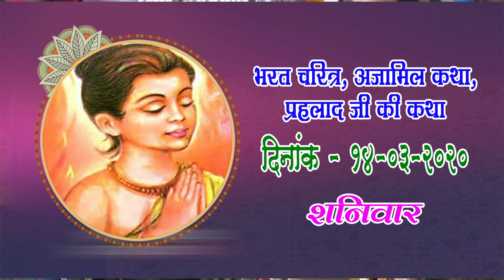सम्पूर्ण दिवस की संगीत, गान, और नृत्य की एक झलक ll भाग - 3 ll Shrimad Bhagwat Katha Ucchhbhithi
श्रीमद भागवत कथा ज्ञान यज्ञ समारोह, उच्चभिट्ठि, किरोड़ीमल नगर कथा वाचक - पंडित श्री हरेकृष्णदासजी महाराज (श्रीधाम वृन्दावन वाले)

आयोजक - खगेश्वर-रश्मि चौधरी एवं समस्त ग्रामवासी उच्चभिट्ठि रायगढ़

 ---: Special Thanks :---
PRAKASH ARTS RAIGARH

---: Chanel Owner Name :---
Prakash Patel, Barmuda Raigarh (C.G.) 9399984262